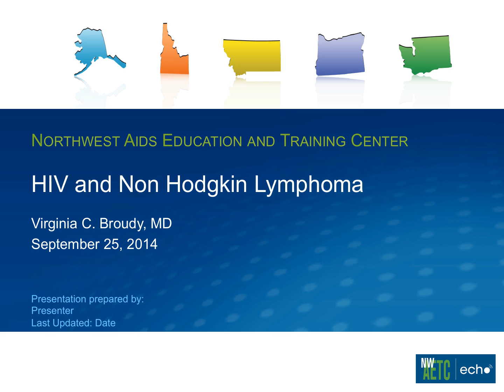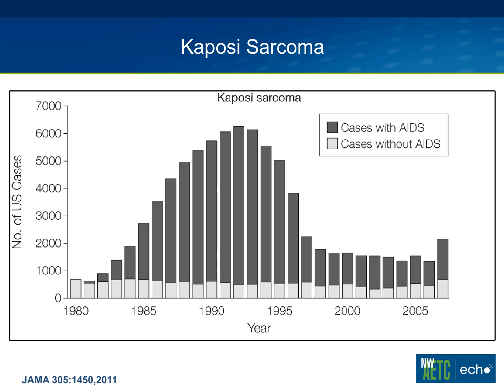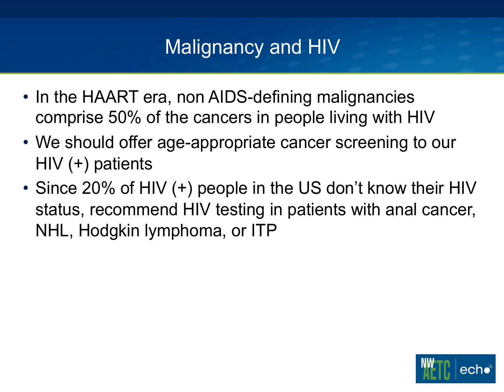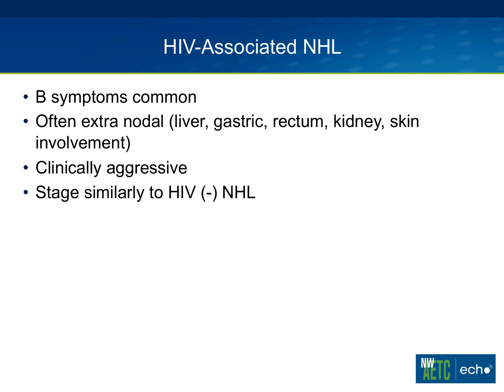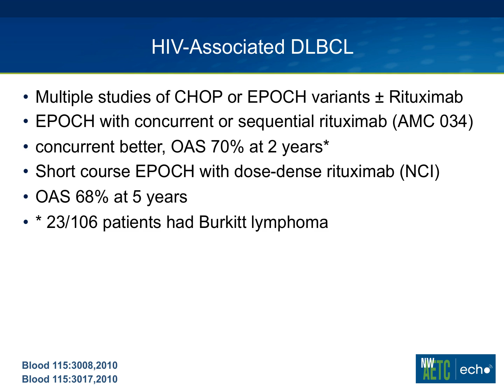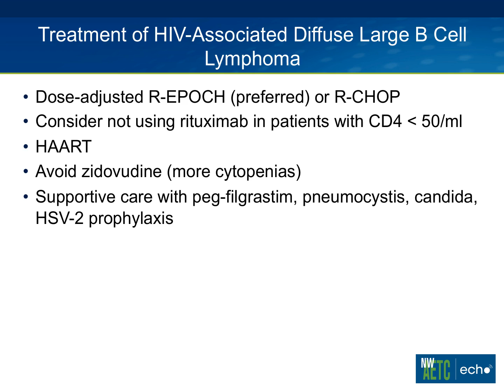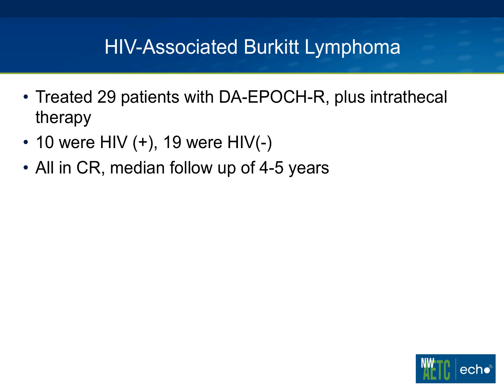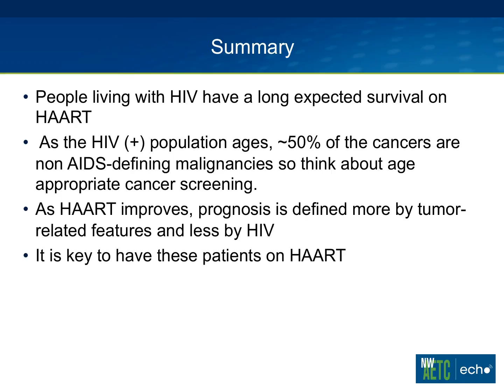HIV and Non Hodgkin Lymphoma